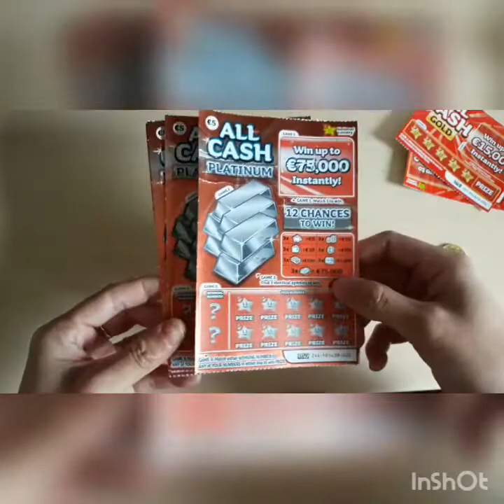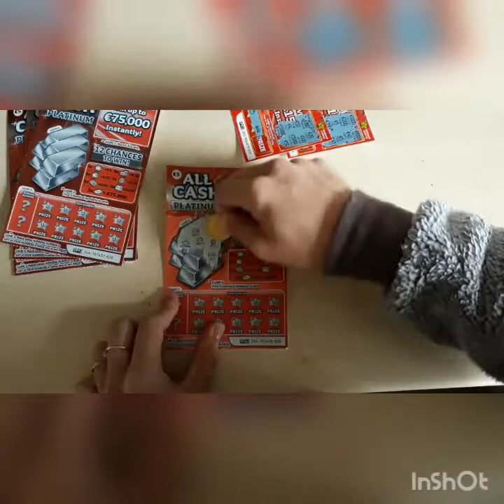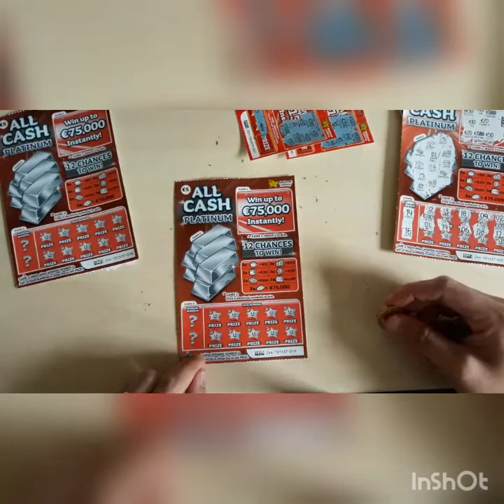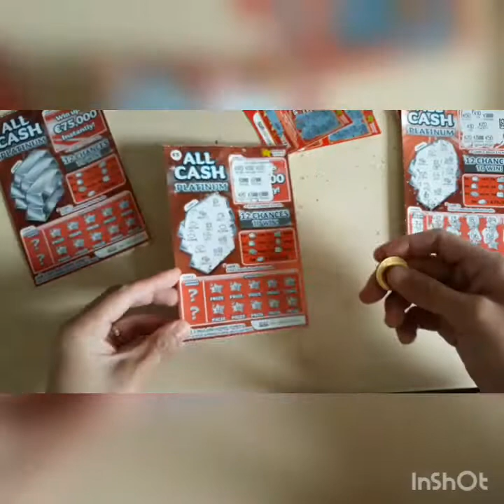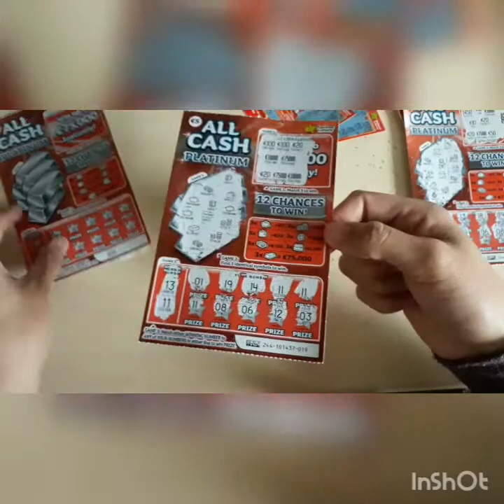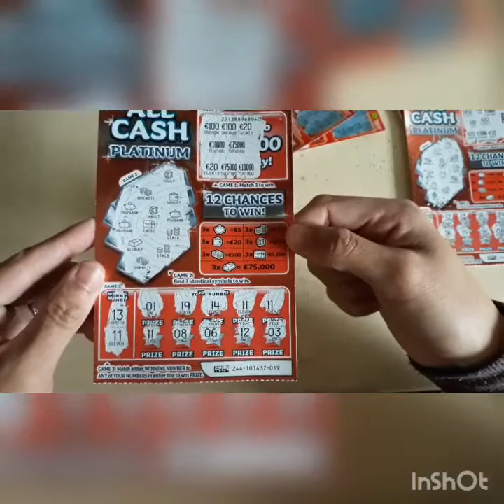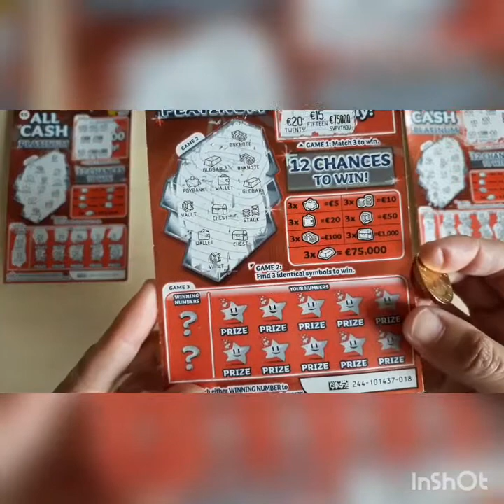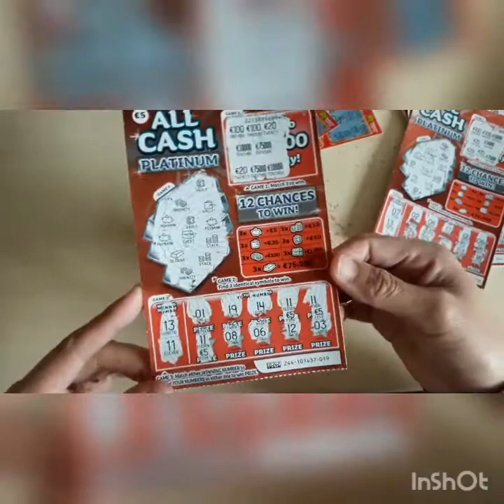😱Woow nice win | New €5 All Cash Platinum|Ireland Scrach card💰😱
This video is only just for fun.